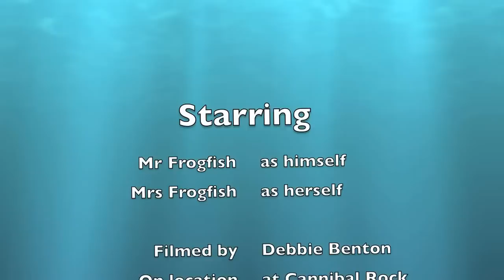Feather Star Attack (aka Mr. Frogfish fights back!)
This was filmed at Cannibal Rock (in Komodo) by the Arenui team... poor Mr. Frogfish!

(FYI; it looks like - at about 50 seconds in - that he's retreated for a cuddle with Mrs. F  to get over his ordeal, but then he just ends up sticking his bum in her face!!!)